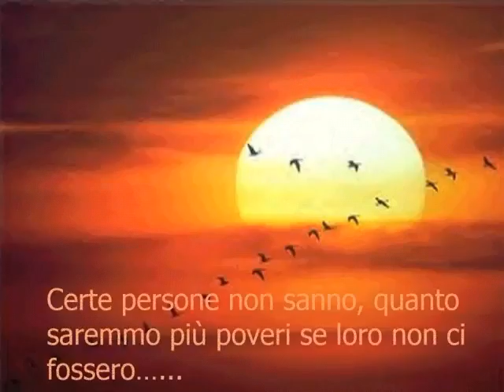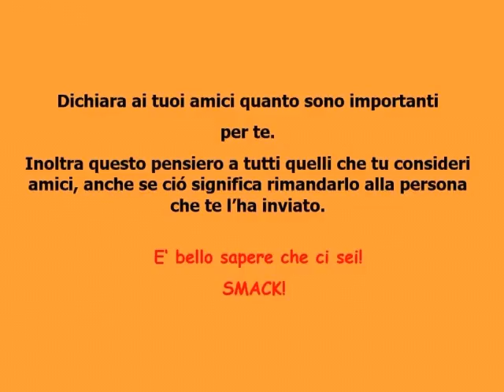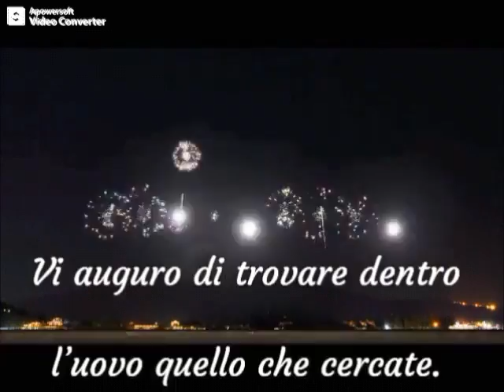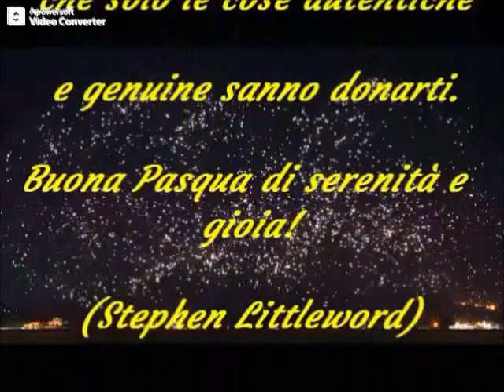16 aprile 2020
Buonanoftte a tutti!